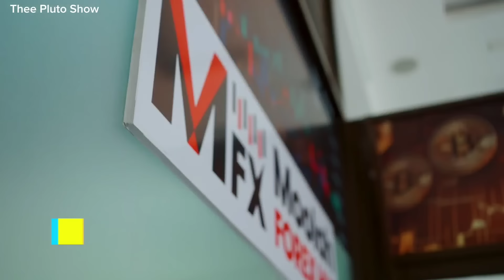Drama after realization that she is sleeping with her sister's husband 🤮